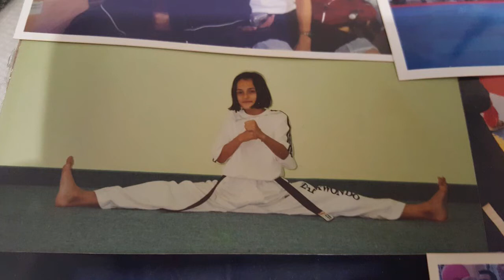MelissaPagnottaHD720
My Journey that lead up to my qualifications for 2016 Rio Olympic Games
Going for Gold! My road to Rio!